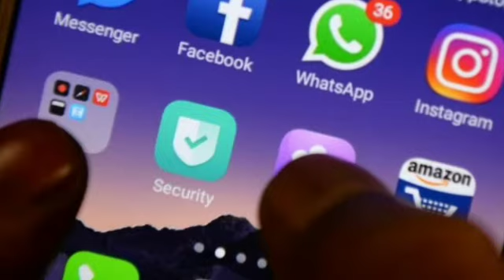Klansman trial postponed after positive test/Jamaica news today